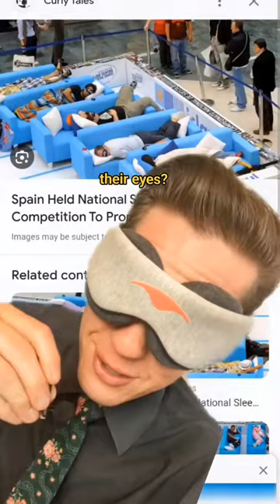dog dreams 🫠🫠🫠🫠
Did you know that larger dogs dream longer than smaller dogs? and that brown bats sleep around 20hrs per day. We really don't know if or how long bull frogs sleep. This sleep competition in Spain is a cool concept. I think I'm gonna enter my wife into the next one